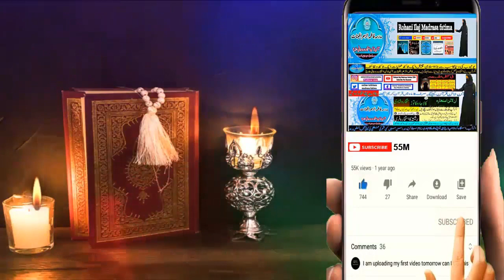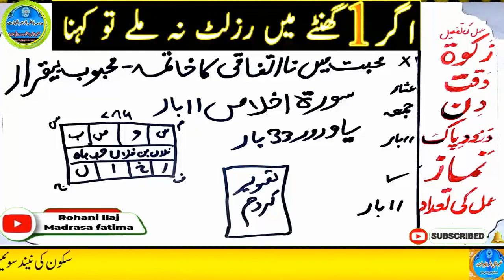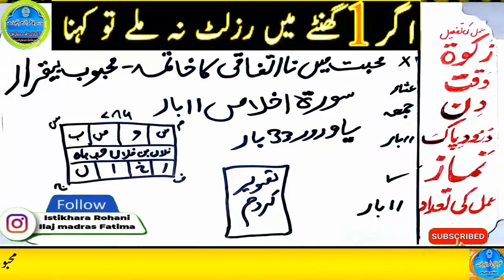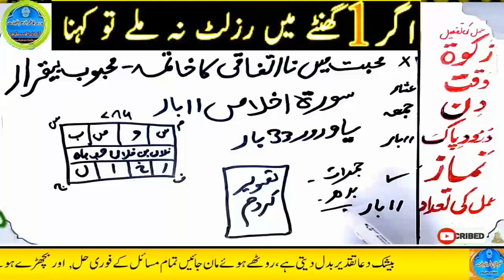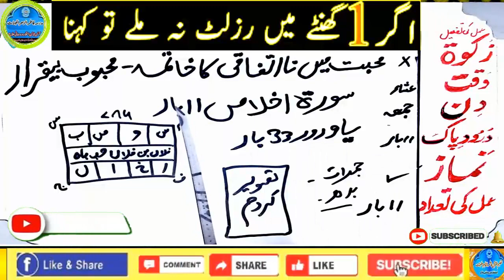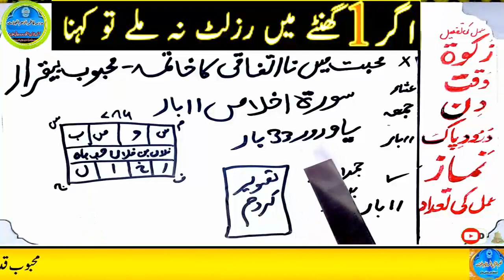mohabbat ka wazifa, wazifa for love, love marriage, mohabbat ka wazifa aag jesa, mohabbat ka taweez